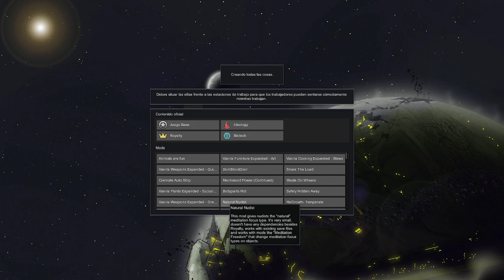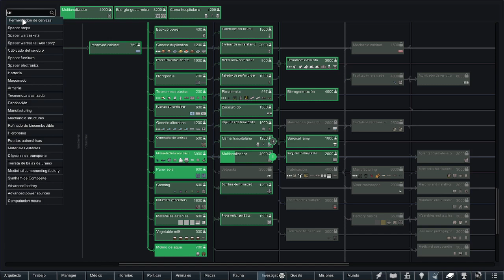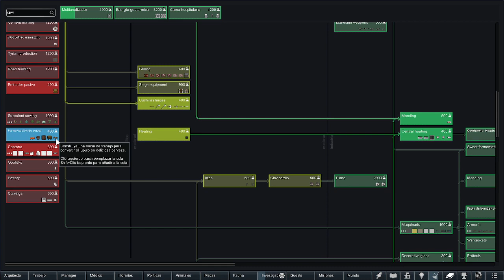Rimworld Biotech Español EL MECANITOR 18